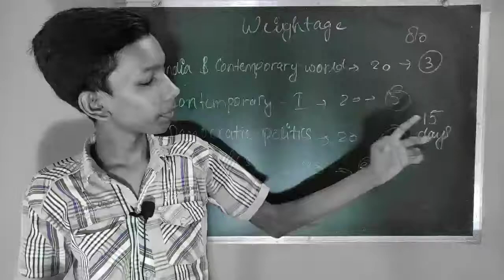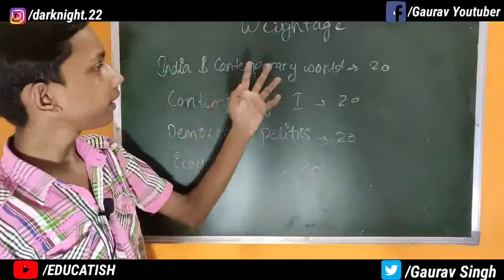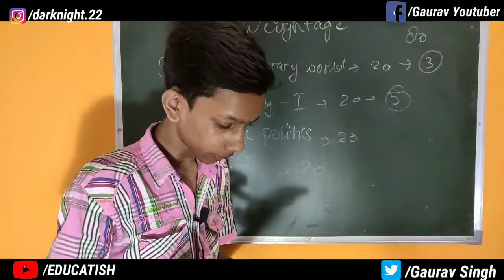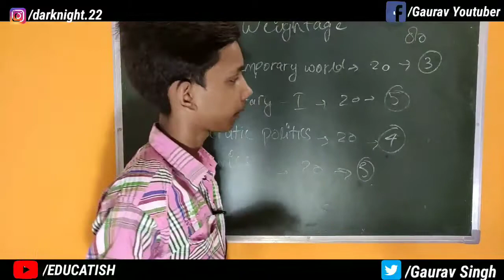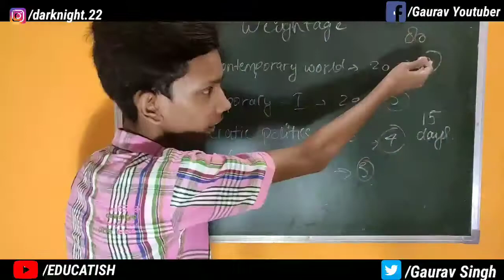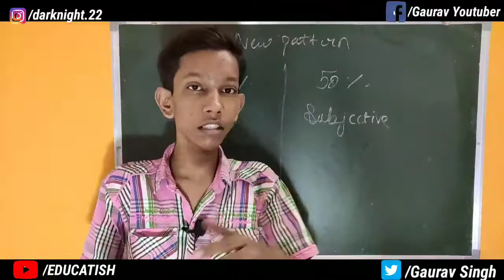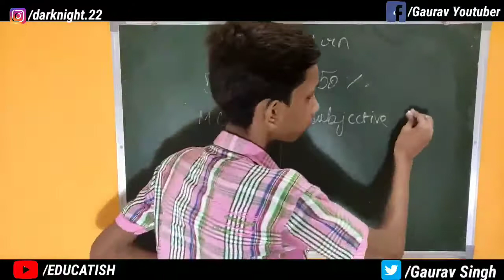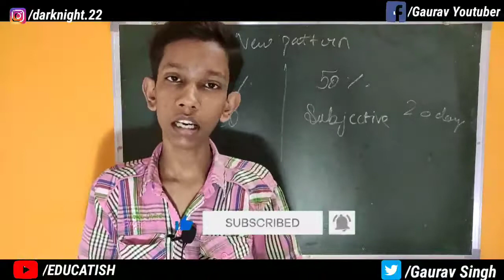How To Complete Class 9 Social Science In Just 1 Month | Educatish